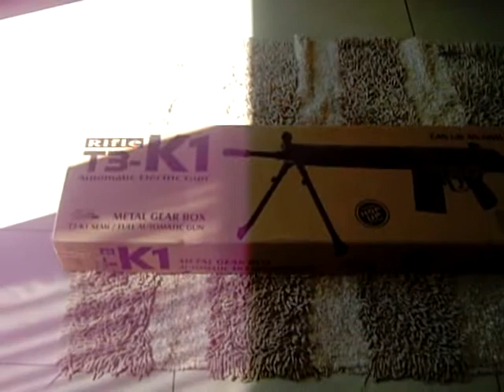DELTA SAF(special airsoft force) JG G3 T-3 K-1